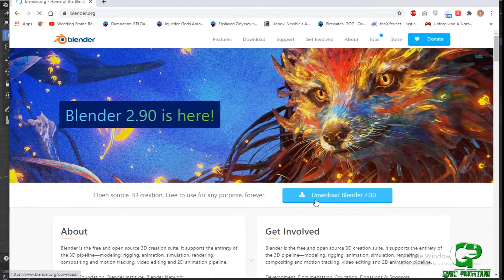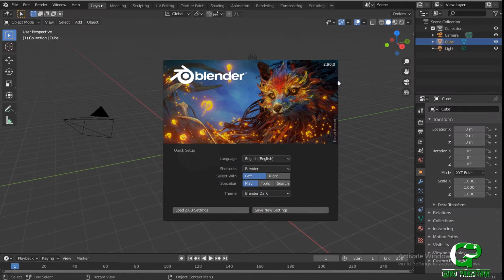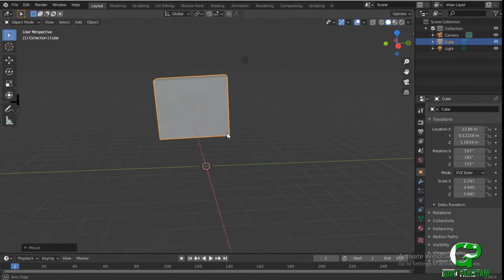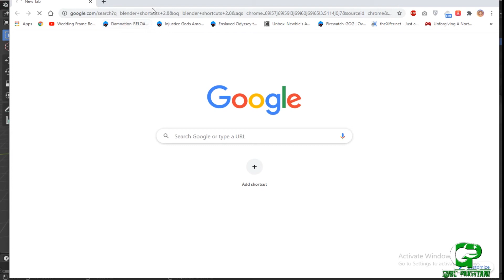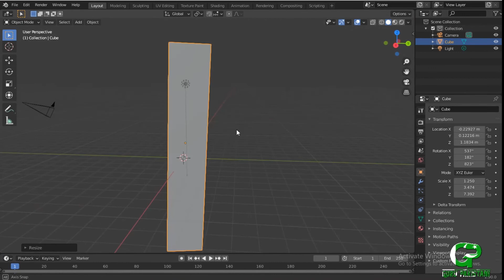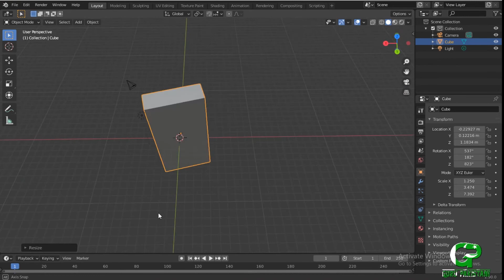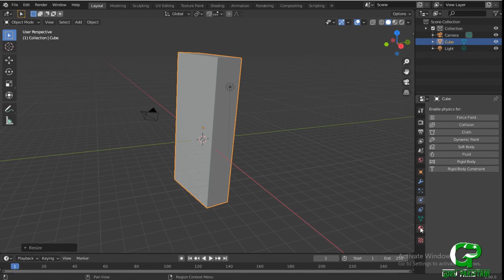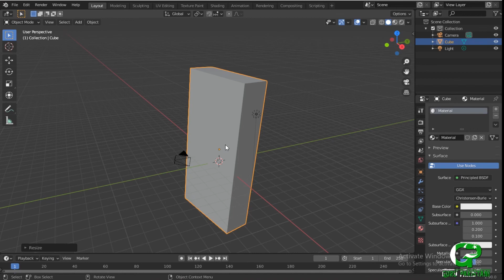Blender 2.9x Introduction in Urdu Hindi || Beginner Series 01 || By Guru Pakistani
Here we come up with another series which most of you guys were demanding. Yes Blender Series is finally here. It is the first video in which I just gave introduction about the blender and told some navigation stuff.